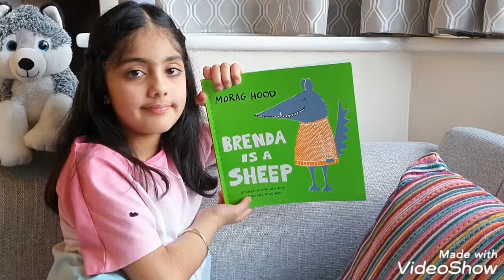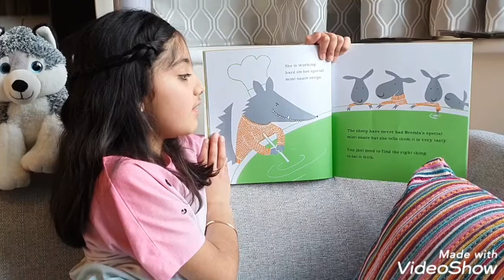Sakina's Stories: Brenda is a Sheep by Morag Hood: Children's Stories